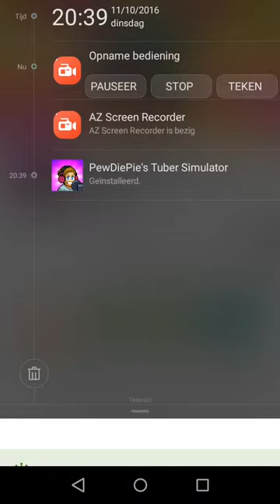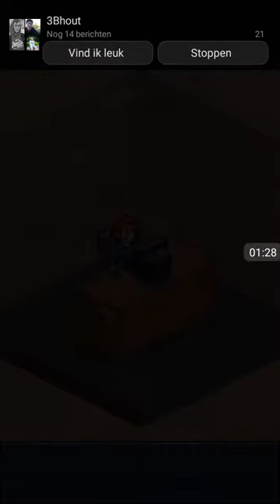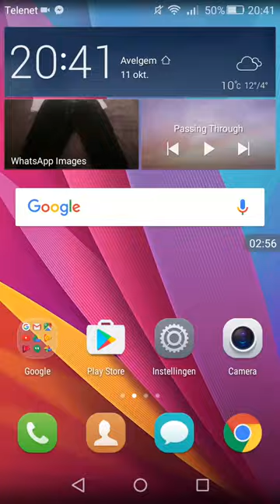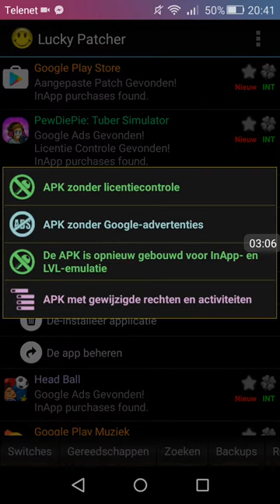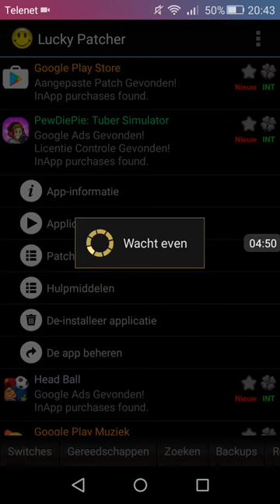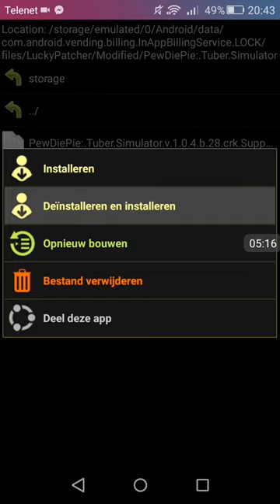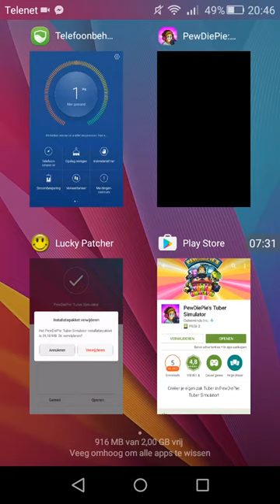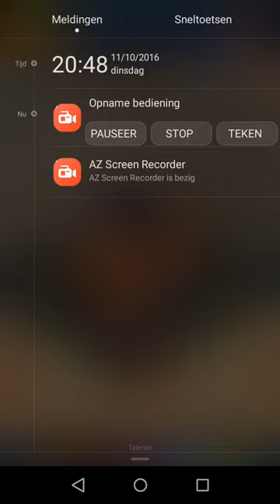How to hack any game with lucky patcher